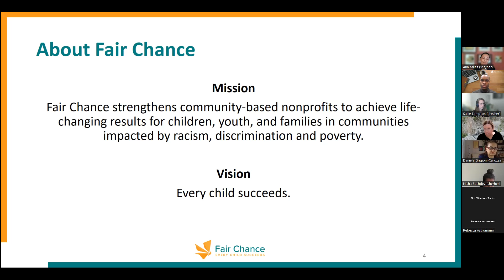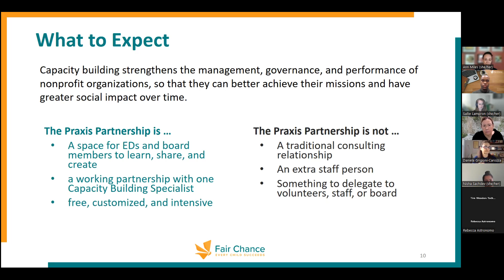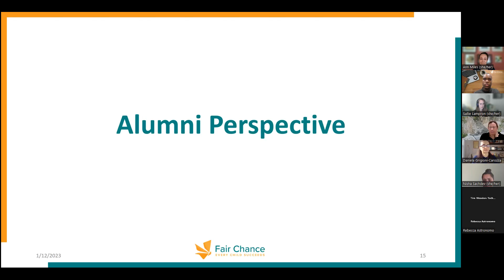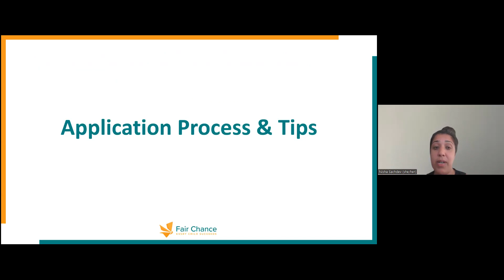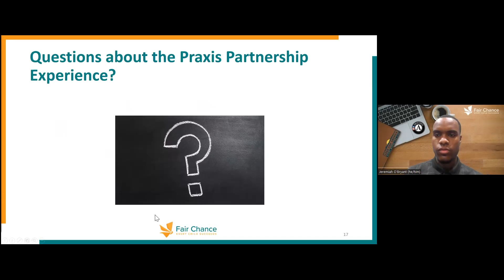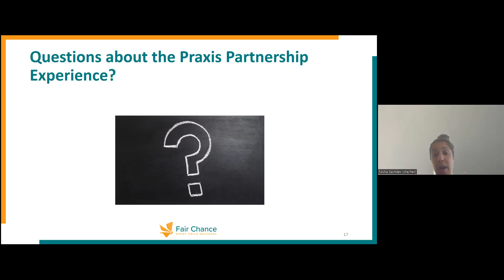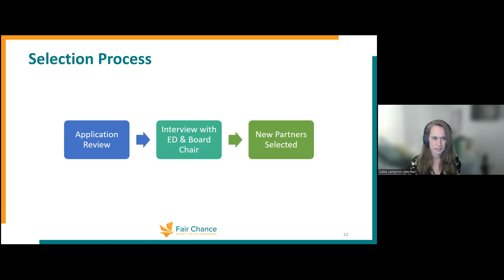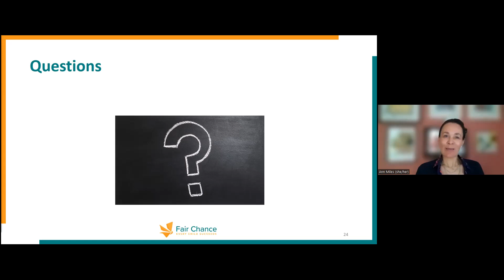Fair Chance 2023 Praxis Partnership Information Session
Learn more about the Fair Chance Praxis Partnership and the 2023 application process, featuring  2021 Praxis Partner Lemond Brown of The Swaliga Foundation.

Learn more and apply at fairchance.org